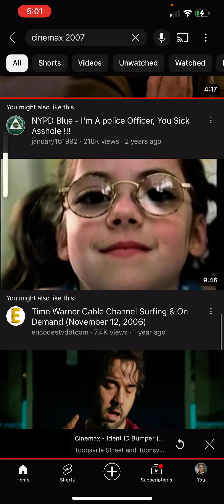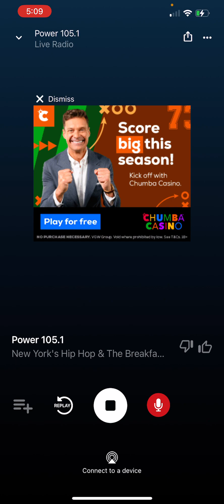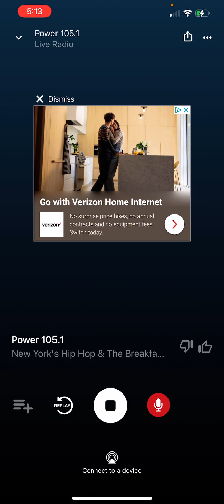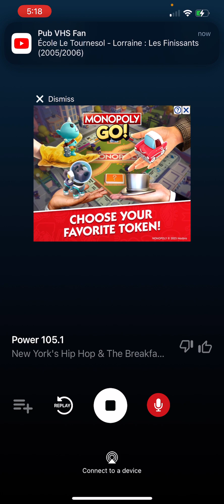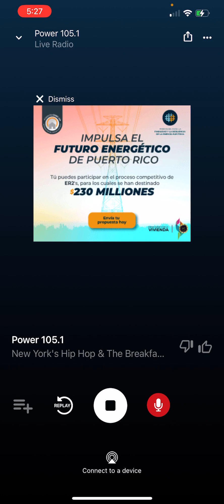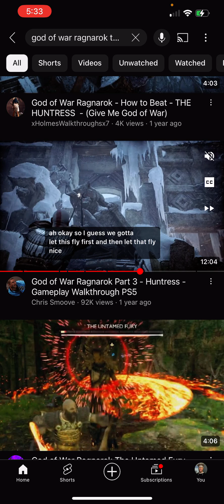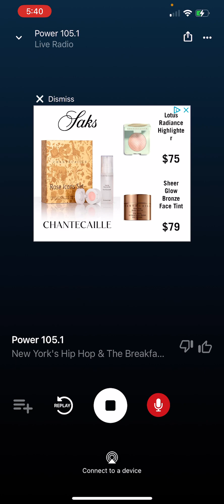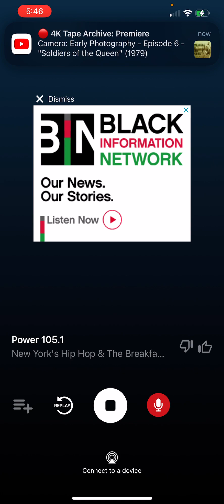January 26, 2024